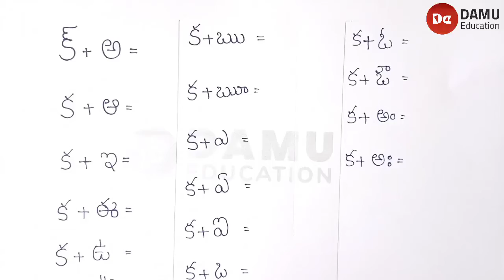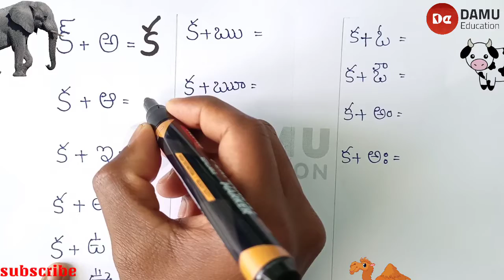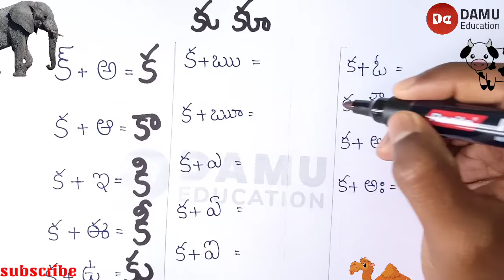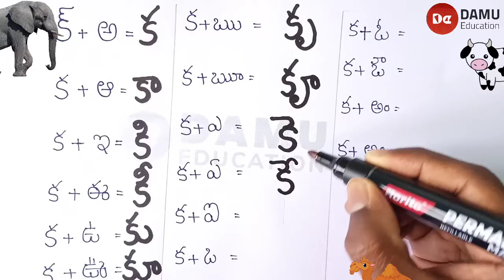క - గుణింతం | క - తెలుగు గుణింతాలు | Easy to Learn Telugu Guninthalu | Damu Education Telugu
తెలుగు అక్షరమాల | తెలుగు గుణింతాలు | తెలుగు ఒత్తులు | తెలుగు వ్యాకరణం | తెలుగు ఛందస్సు | తెలుగు సంధులు | తెలుగు సమాసాలు | తెలుగు అలంకారాలు | తెలుగు పదాలు | తెలుగు వ్యాసాలు | తెలుగు వర్ణమాల | తెలుగు వ్యతిరేక పదాలు

తెలుగు వర్ణమాల
అచ్చులు:
అ ఆ ఇ ఈ ఉ ఊ ఊ ఋ ౠ ఎ ఏ ఐ ఒ ఓ ఔ అం అః

హల్లులు:
క ఖ గ ఘ ఘ
చ ఛ జ ఝ ఞ
ట ఠ డ ఢ ణ
త థ ద ధ న
ప ఫ బ భ మ
య ర ల వ ళ శ ష స హ క్ష ఱ

తెలుగు సులభంగా అర్ధం అయ్యేలా నేర్చుకోవడం ఎలా?

How to learn Telugu Easily
# TeluguGrammar

6th class | NCERT | CBSE
* Knowing our Numbers
* Whole Numbers
* Integers
* Fractions
* Decimals
* Data Handling
* Mensuration
* Algebra
* Ratio and Proportion
* Symmetry

7th class | NCERT | CBSE
* Integers
* Fractions and Decimals
* Data Handling
* Simple Equations
* Comparing Quantities
* Rational Numbers
* Practical Geometry
* Perimeter and Area
* Algebraic Expressions
* Exponents and Powers
* Symmetry

8th class | NCERT | CBSE
• Rational Numbers
* Linear Equations In One Variable
* Understanding Quadrilaterals
* Practical Geometry
* Data Handling

9th class | NCERT | CBSE
• Real Numbers
• Polynomials and Factorisation
• The Elements of Geometry
• Lines and Angles
• Coordinate Geometry
• Linear Equations in Two Variables
• Triangles
• Quadrilaterals
• Statistics
• Surface Areas and Volumes
• Areas
• Circles
• Geometrical Constructions
• Probability
• Proofs in Mathematics

10th Class | SCERT | AP & TS

10th class | NCERT | CBSE
* TRIGONOMETRY (Introduction to Trigonometry, Trigonometric Identities & Heights and Distances: Angle of Elevation & Angle of Depression)
* STATISTICS & PROBABILITY

Maths Classes
Exam Tips
PSC Exams
Formulas Explanation
Math Formulas
Math Teasers
MCQ Tricks
MCQ Tips
Mind Trick